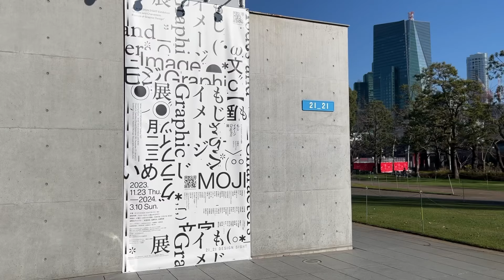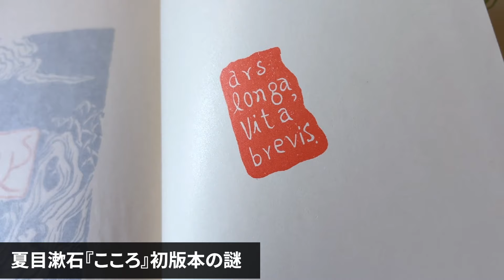夏目漱石が書いた謎の文字について/戸田ツトムのブックデザイン もじ イメージ Graphic展【読書の放課後】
【 目次 】
2:35 夏目漱石が書いた謎の文字について
6:32  戸田ツトムのブックデザインの変遷
10:48 情報の物質化

【新サービス『彗星ブッククラブ』】
サイト内で販売する話題の新刊本や名作を、森 大那が動画で解説＆本の著者インタビューを配信。
さらに月末にはZoom読書会が楽しめる、全く新しいオンライン書店・サブスクサービスです。

『彗星読書倶楽部　クラブメンバーシップ』お申込受付中！
名作文学や文化の最先端を解説する、毎回約1時間の新作動画を月4本配信。
メンバー限定のDiscordでは、読書好きたちが集まって、文学作品や漫画・映画・アートについて連日語り合っています。

文学講座が月¥2,990で見放題のYouTubeメンバーシップ、登録・詳細はこちらから↓

『深い瞳を鋭くして』

作家・森 大那が2013〜2023年の10年間に発表した小説・詩・批評・エッセイの中から、23篇を精選した作品集。
現在入手困難な文芸誌『新奇蹟』全11巻に掲載された文章を中心に、ウェブ上に発表された作品も収録した。

『Suisei Book Club　彗星ブランド宣言』

2024年5月、森 大那＝合同会社彗星通商が手掛ける、彗星読書倶楽部YouTubeチャンネル・クラブメンバーシップ・彗星ブッククラブで構成される【彗星ブランド】のブランドアイデンティティ21項目が制定されました。
本書は、その全文を掲載した「彗星ブランド宣言」に加え、21項目を創り上げるために書かれた6つの読書論のうち、3つを収録。
常に新しい時代の読書体験を提供する彗星ブランドの、精神的中核となる4篇です。

森 大那（モリ ダイナ）
1993年生まれ

ウェブメディア『彗星読書倶楽部』管理人
早稲田大学文化構想学部文芸ジャーナリズム論系卒業
ハーヴァード大学プログラム『HarvardX Masterpiece of World Literature』修了
創作理論・批評理論を用いて文学作品をわかりやすく読み解く「文学の先生」として、文学講座や読書会を開催している。

◆雨穴『変な家』小説版を学術的に解説　元ネタはあの推理作家＆本文に書かれていない事実とは？【彗星読書ゼミ】

◆安部公房の小説『箱男』 ストーリー・テーマ・時代背景を徹底解説　作品に隠されたいくつもの文明論とは……？【彗星読書ゼミ】

彗星読書倶楽部チャンネルでは、４種類の動画を公開しています。
【彗星読書ゼミ】では、文学作品・書物にまつわる話題・文化的トピックを解説。
【読書の放課後】では、本に関連する様々な話題を、放課後の学校でのおしゃべりのように縦横無尽に語ります。
【読書会入門講座】は、本好きが本について語り合うイベント「読書会」の魅力を、まだ参加したことがない人に向けて説明するシリーズ。
【彗星文化ゼミ】は、さまざまな文化的話題から、現代の感性と想像力を考察するジャーナリスティックなプログラムです。